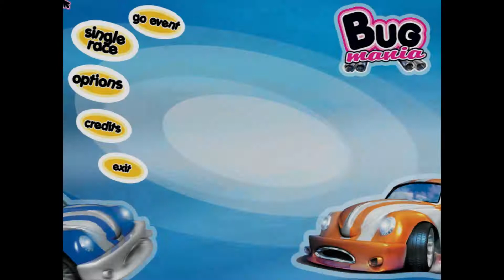Bug Mania gameplay on Winter track with razor-bug car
Bug Mania 5 laps gameplay.
Car: razor-bug car
Track: Winter track